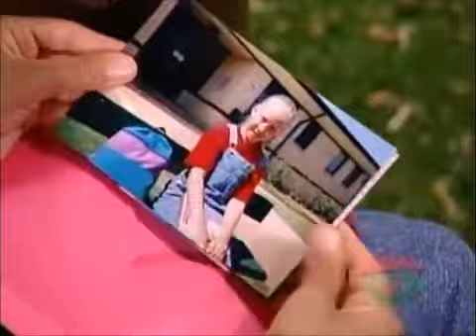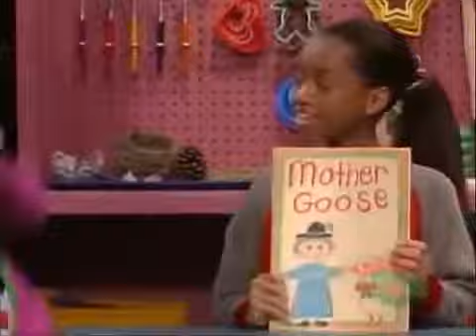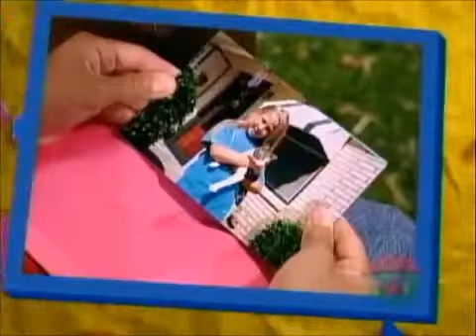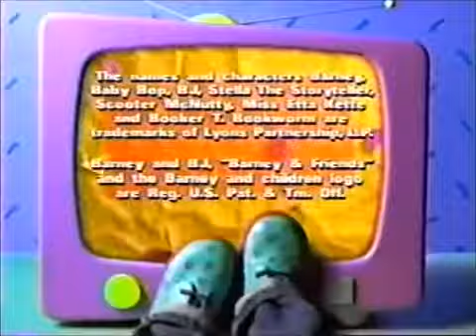A Package Of Friendship (Complete Episode) (Like: Be A Friend)